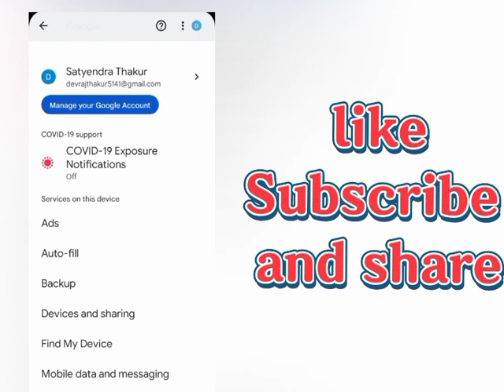Email ID का Password भूल गए तो पता करें